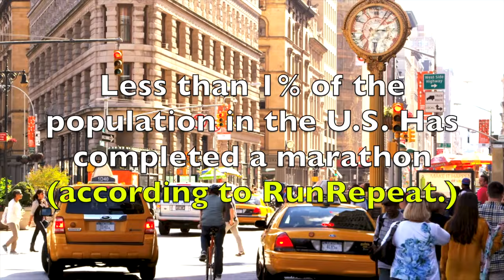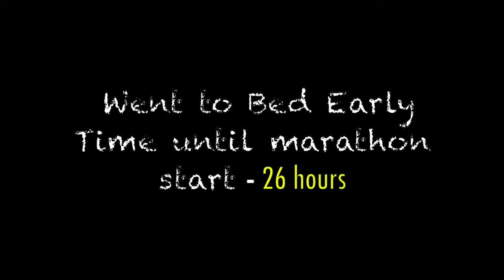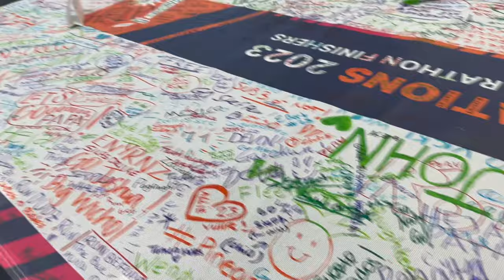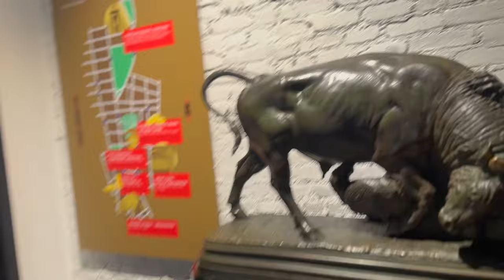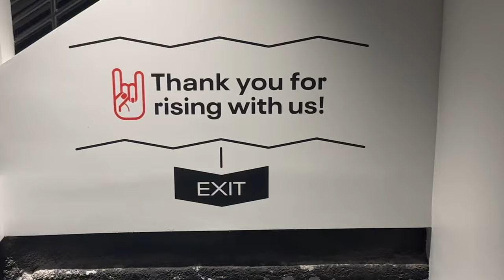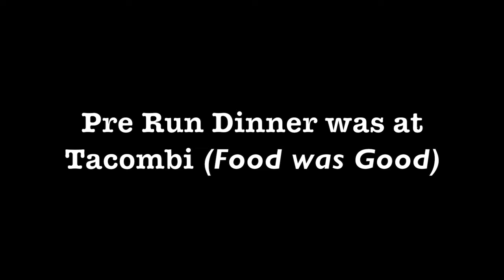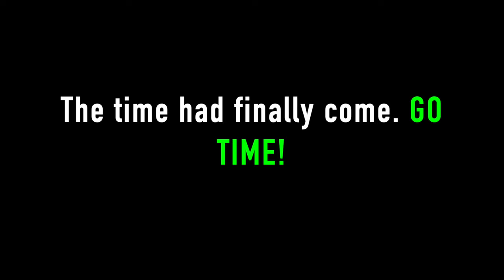Running The Concrete Jungle. NYC Vlog For the New York City Marathon.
I ran my first ever Marathon in NYC and it was nothing but Electric.